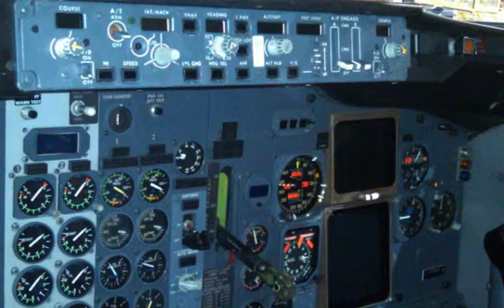Drinking With Jesus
A play in response to a friends F/B post. Airport workers picture related with soundtrack.